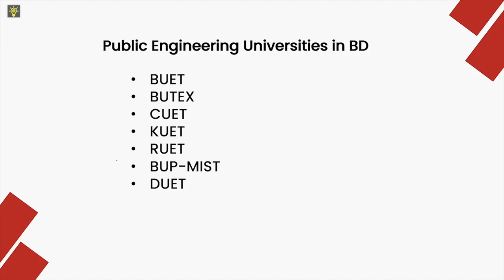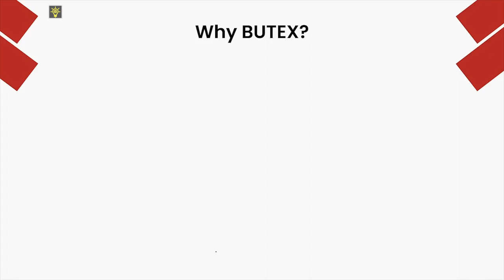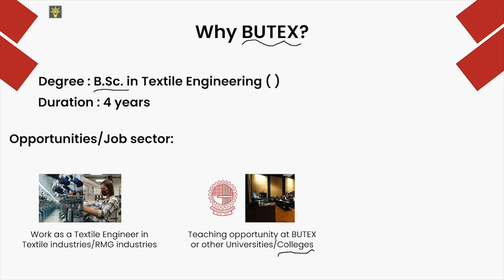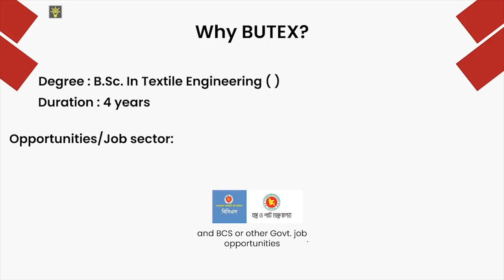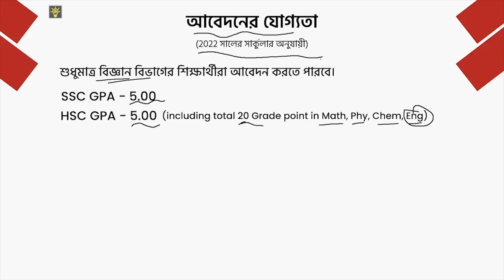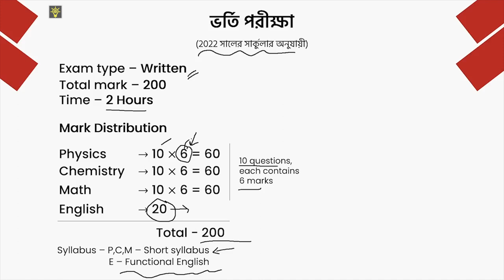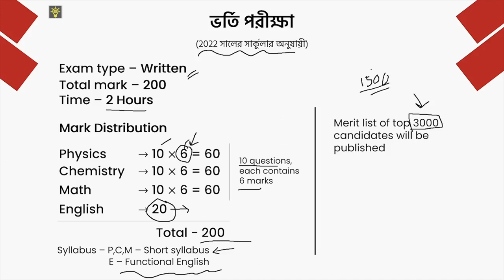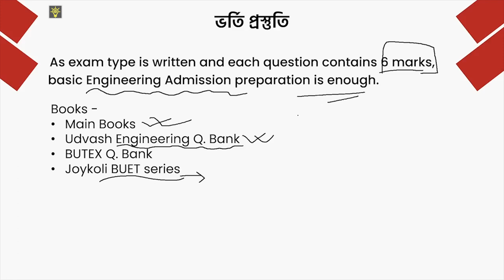BUTEX Admission | পরিচিতি | ভর্তি পরীক্ষা ও প্রস্তুতি | Why BUTEX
BUTEX Admission | বুটেক্স ভর্তি পরীক্ষা । পরিচিতি | ভর্তি পরীক্ষা ও প্রস্তুতি | Why BUTEX

Video by - Md. Abir Mahmud, AE, BUTEX-48